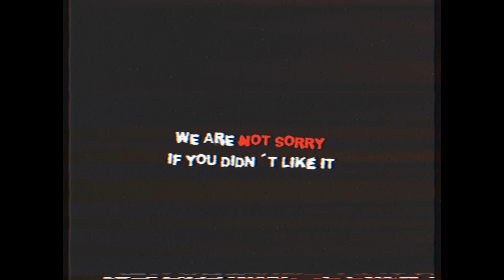🅒🅜🅥🅜 presents: 𝐇𝐞𝐚𝐝𝐚𝐜𝐡𝐞 (Skater XL)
If you think the SXL community is missing some punk attitude this is the right video for you.

Mathias
Cono
Gaqtdamn
M4rk
Sid Rotten
Vandelier
Ctrlz

We are not sorry if you didn't like it.